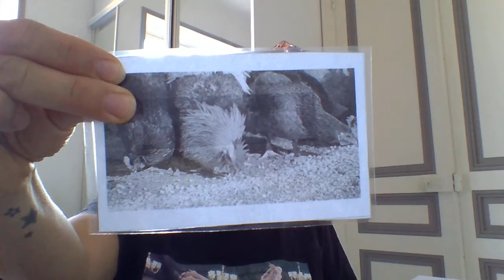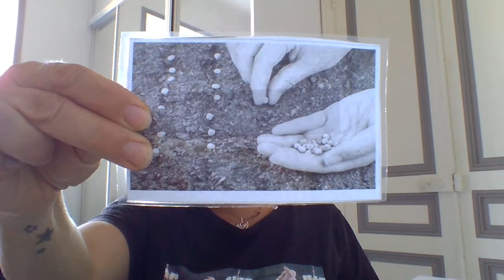séance vocabulaire n°2 La Petite Poule Rousse